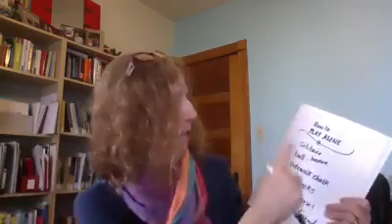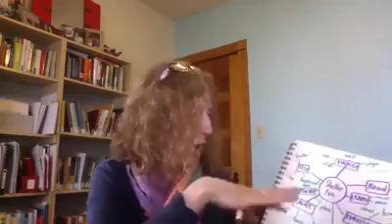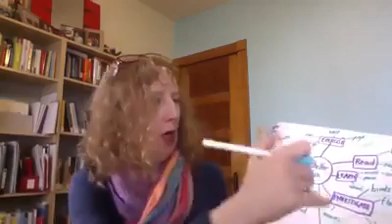Arts4All with Rochelle Melander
Arts4All virtual workshop features literacy artist Rochelle Melander.